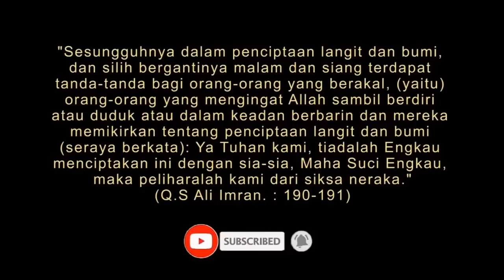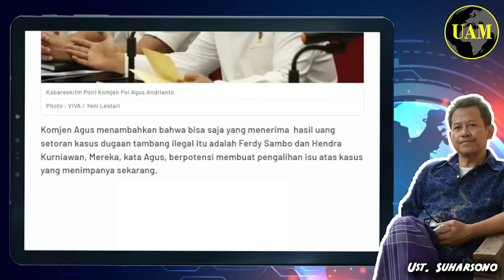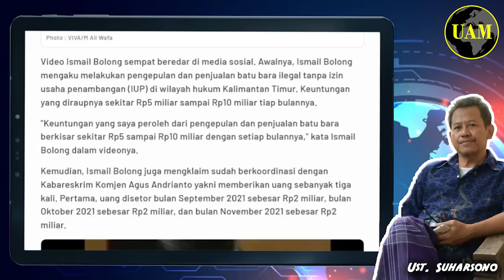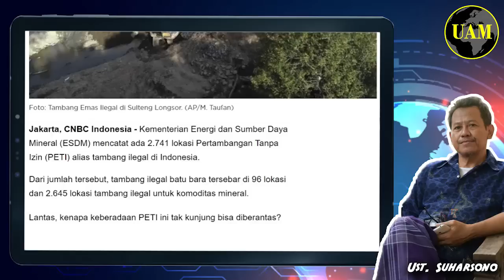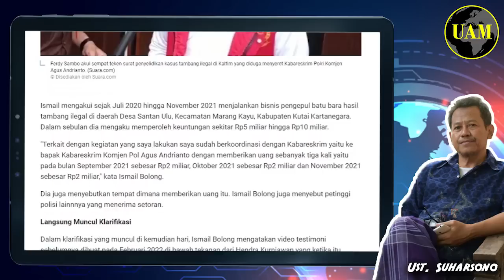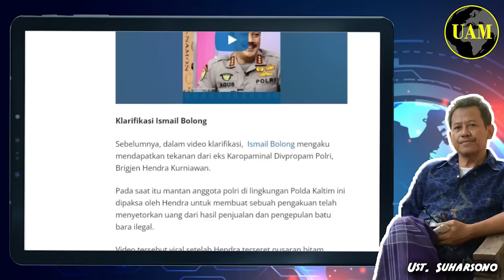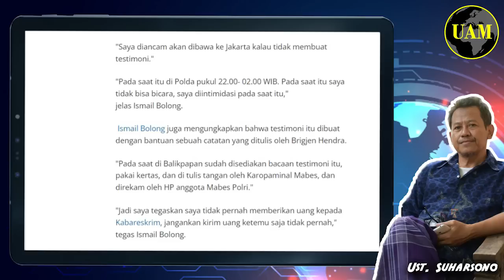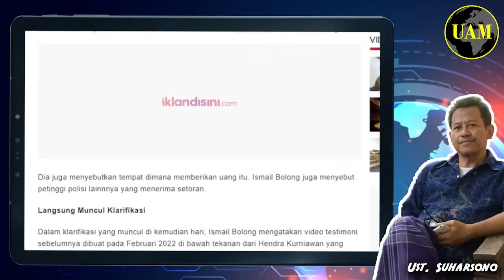Kabareskrim Serang Balik...!! Jangan-Jangan Ferdy &Hendra yang Terima; Sumpah Pocong Aja...?!